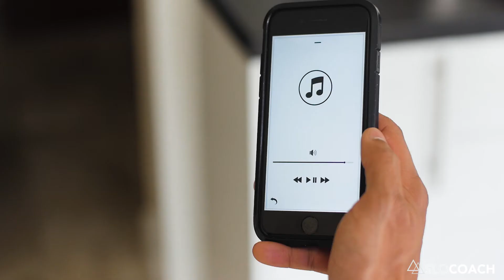How To Capture Video | SLOCOACH Arts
In this video, Will takes you through the best way to shoot footage to send to your SLOCOACH coach so that they have everything they need to help you 'Be Your Best'.  While these videos only cover acting, dance and singing they are relevant for any discipline you are learning with our coaches.